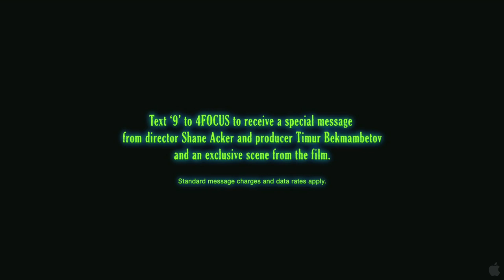9 teaser trailer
A post-apocalyptic nightmare in which all of humanity is threatened. (IMDb)

9 September 2009 (USA)